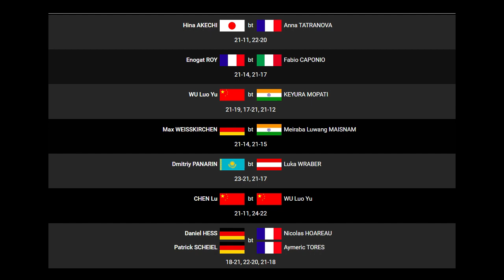HASIL HARI PERTAMA ORLEANS MASTERS TAHUN 2024 - TIM INDONESIA MASIH BERJAYA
ORLEANS MASTERS 2024,
DRAW ORLEANS MASTERS 2024,
HASIL HARI PERTAMA ORLEANS MASTERS TAHUN 2024,
HASIL ORLEANS MASTERS,